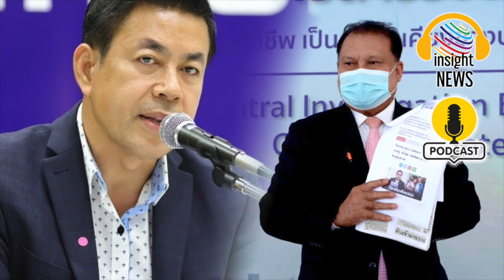ร้องมั่วเจอคุกแน่! "เพื่อไทย" เตือน "สนธิญา" ยื่นสอบบัญชี"โอ๊ค พานทองแท้"|อินไซด์นิวส์ไทย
พท. เตือน‘สนธิญา’ ยื่นสอบบัญชี‘โอ๊ค’ ส่อร้องเท็จผิดอาญา ไล่สอบนักร้องวางบิล|อินไซด์นิวส์ไทย
เพื่อไทย เตือน ‘สนธิญา’ ร้องปอท.ตรวจสอบบัญชี‘โอ๊ค’ ทวิตสุนัขรับใช้ ส่อร้องเท็จผิดอาญา แนะตรวจสอบนักร้องวางบิลมีจริงหรือไม่
เมื่อวันที่ 6 ม.ค.2566 นายชุมสาย ศรียาภัย รองเลขาธิการพรรคเพื่อไทย (พท.) กล่าวกรณีนายสนธิญา สวัสดี แจ้งความดำเนินคดีทวิตเตอร์อ้างว่าบัญชี Oak Panthongtae กับกองบังคับการปราบปรามการกระทำความผิดเกี่ยวกับอาชญากรรมทางเทคโนโลยี (บก.ปอท.) ว่านำข้อมูลเป็นเท็จตาม พ.ร.บ.คอมพิวเตอร์ ปี 2560 ในข้อความว่า “ลูกสาวไปเยี่ยม หรือโพสต์ภาพลงโซเชียลคู่กับพ่อ ไม่มีใครบ้องตื้นคิดว่าเป็นการผิดศีลธรรม …พวกสุนัขรับใช้ ที่คอยตามชเลียร์ท็อปบู๊ตให้เผด็จการ น่าจะผิดชัดเจนกว่าเยอะ” ว่า
เรื่องนี้นายสนธิญา กำลังสร้างภาระงานให้ ปอท.โดยไม่จำเป็น
หน้าที่หลักของ ปอท.ควรใช้เวลาปกป้องประชาชนจากปัญหาอาชญากรรมทางไซเบอร์ ที่เป็นภัยคุกคามสังคมอย่างหนักจากการหลอกลวงของแก๊งคอลเซ็นเตอร์ การติดตามทวงหนี้นอกระบบ แต่กลับต้องเอาเวลามาดูแลเรื่องไร้สาระ เป็นเรื่องที่ถูกต้องหรือไม่ นายสนธิญารู้อยู่แก่ใจในข้อเท็จจริงว่าข้อความที่อ้างถึง ไม่ได้กล่าวถึงบุคคลใดจึงไม่มีความผิด
นายชุมสาย กล่าวต่อว่า นายสนธิญา เป็นนักกฎหมาย น่าจะอ่านกฎหมายรู้ ดูกฎหมายเป็น การที่รู้อยู่แล้วว่าเรื่องที่ร้องเรียนนั้น ไม่มีข้อเท็จจริง อาจเข้าข่ายความผิดฐานแจ้งความเท็จต่อพนักงานสอบสวน หรือเจ้าพนักงานผู้มีอำนาจสืบสวนคดีอาญา มีความผิดตามประมวลกฎหมายอาญา มาตรา 172 ผู้ใดแจ้งข้อความอันเป็นเท็จเกี่ยวกับความผิดอาญาแก่พนักงานอัยการ ผู้ว่าคดี พนักงานสอบสวนหรือเจ้าพนักงานผู้มีอำนาจสืบสวนคดีอาญา อาจทำให้ผู้อื่นหรือประชาชนเสียหาย ต้องระวางโทษจำคุกไม่เกิน 2 ปี หรือปรับไม่เกิน 40,000 บาท หรือทั้งจำทั้งปรับ
และมาตรา 173 ที่บัญญัติว่าผู้ใดรู้ว่าไม่ได้มีการกระทำความผิดเกิดขึ้น แจ้งข้อความแก่พนักงานสอบสวนว่าได้มีการกระทำความผิด ต้องระวางโทษจำคุกไม่เกิน 3 ปีปรับไม่เกิน 60,000 บาท หรือทั้งจำทั้งปรับ
ทั้งนี้ การที่นายสนธิญาอ้างว่าบัญชี Oak Panthongtae กล่าวหาว่านายสนธิญา เป็นสุนัขรับใช้ชเลียร์ ท็อปบู๊ตหรือรับใช้เผด็จการนั้น ข้อความดังกล่าวไม่ได้เจาะจงว่าใครเป็นสุนัขรับใช้ จึงไม่ครบองค์ประกอบความผิด
“การตรวจสอบบุคคลอื่นโดยใช้มาตรการทางกฎหมาย ต้องวางอยู่บนพื้นฐานของข้อกฎหมาย ไม่ควรทำไปโดยไร้สาระ และใช้กระบวนการตรวจสอบของรัฐไปอย่างพร่ำเพรื่อ ผู้กระทำควรต้องยับยั้งชั่งใจไม่ดำเนินการ ไม่อย่างนั้นจะเป็นการให้ทุกข์แก่ท่าน ทุกข์นั้นจะถึงตัว เพราะกฎหมายจะปกป้องผู้สุจริต ที่ผ่านมามีข่าวหนาหูว่า มีนักร้องบางคนร้องเรียนเสร็จ แล้ววางบิล รับงานเป็นชิ้นๆ อยากให้นายสนธิญา ช่วยไปตรวจสอบกรณีนี้ด้วย” นายชุมสาย กล่าว

ข่าวสด khaosod